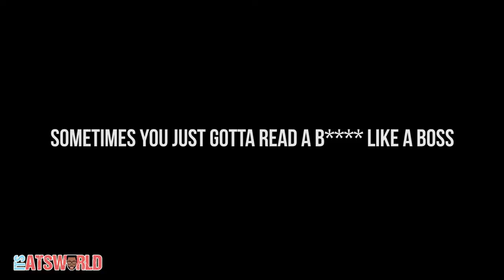If You Fail To Pick Up A Girl, Just Play It Off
Most guys have been rejected by a girl, but how many have managed to recover like a boss? I have! :)